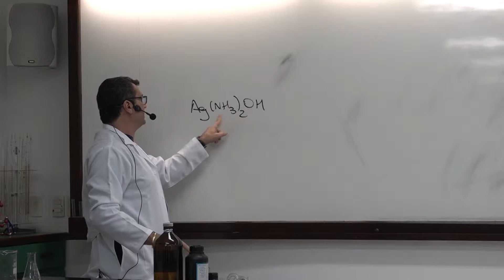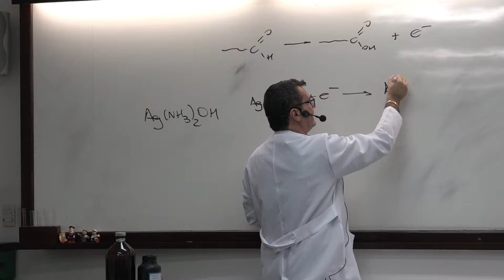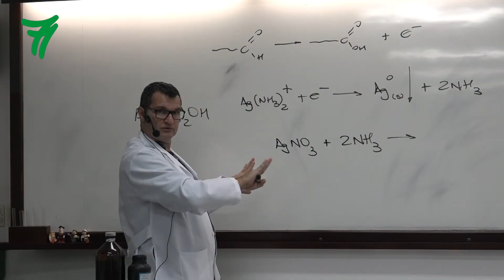Reativo de Tollens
Produzindo o reativo de Tollens e testando para reconhecimento de uma aldose.